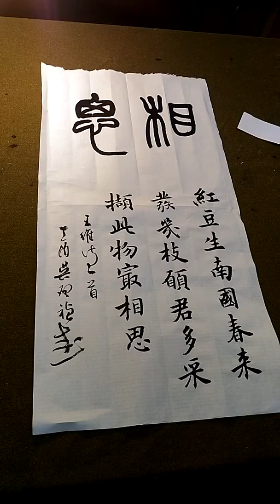篆書王維詩相思-吳啓禎書法教室教學